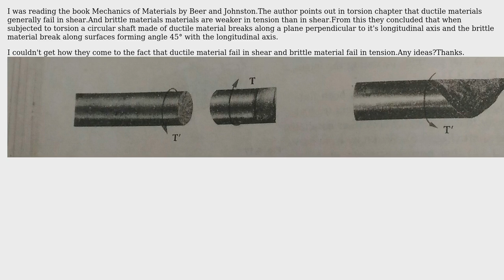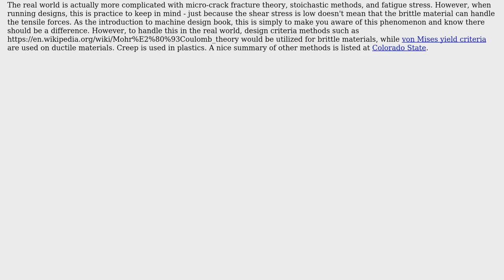Engineering: Why ductile materials fail in shear when subjected to torsion?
With thanks & praise to God, and with thanks to the many people who have made this project possible! You are responsible for your own actions.